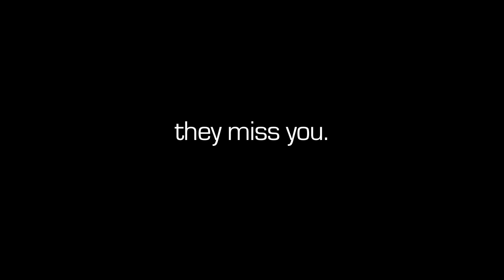Larry Potter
It's cool 'cause he's still cool